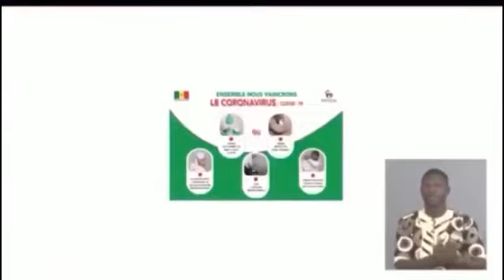Tivaouane: Dr CAMARA à apporter des éclaircissements au cas corona virus 🦠